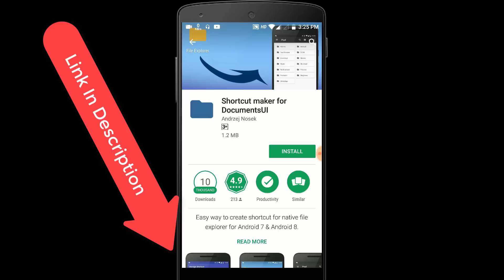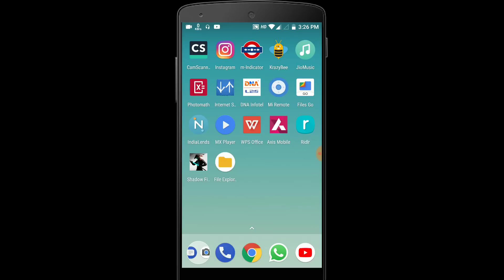Xiaomi Mi A1 Default File Manager Enable ?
how to enable xiaomi mi a1 default file manager.

🐦 Twitter (X): @rahul_bambale